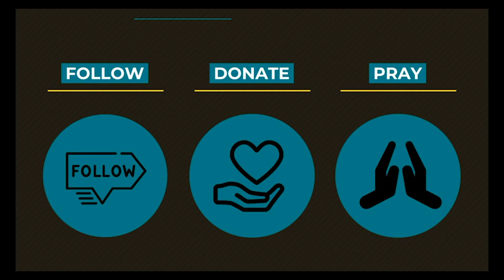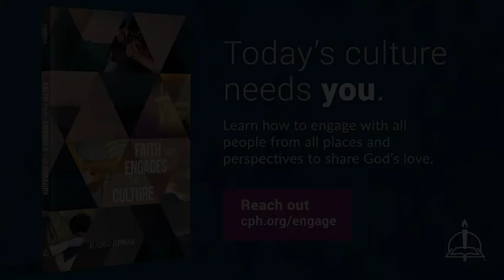0721 Hymn 616: Baptismal Waters Cover Me - A Higher Things® Video Short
Today we dive into another hymn! This time we take comfort in the waters of Baptism to quell our doubt.